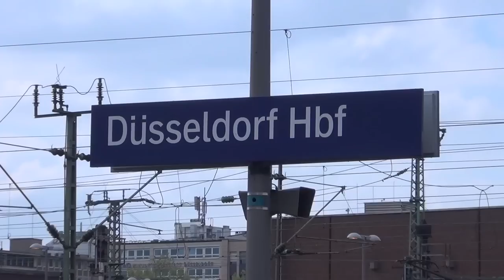ICE & IC Züge in Düsseldorf Hbf (13.04.14) Teil 3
Hallo zusammen!
Nach dem tollen Erfolg mit meinem zweiten Düsseldorf Video,
bin ich in den Osterferien erneut dorthin gefahren.
Diesesmal nicht nur am Hauptbahnhof sondern auch auf freier
Strecke in Düsseldorf-Volksgarten. Dieses Video ist Teil meiner Videos der Ostern-NRW Tour mit dem
Youtuber "ICE-TV" (unten verlinkt)!

Viel Spaß!